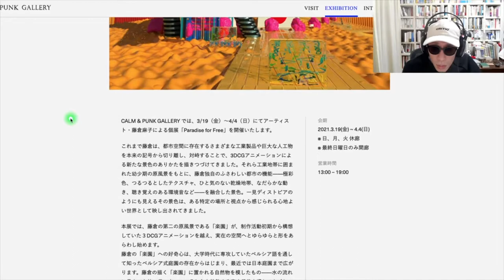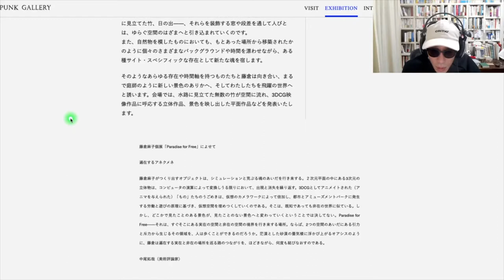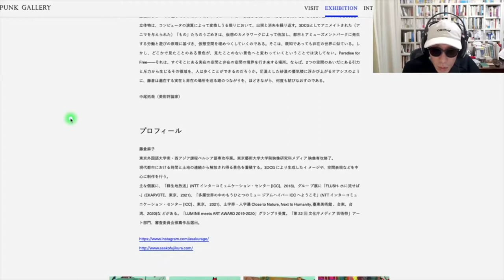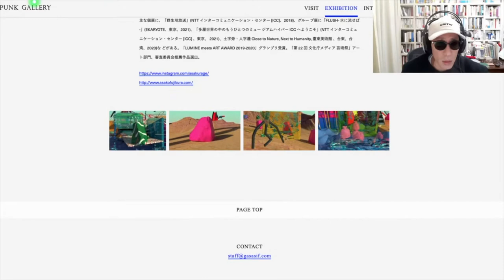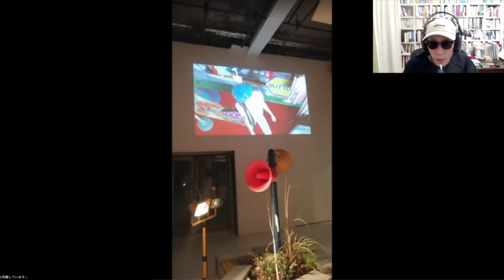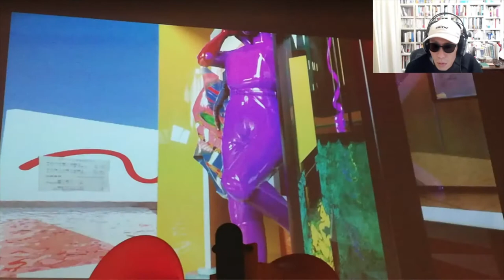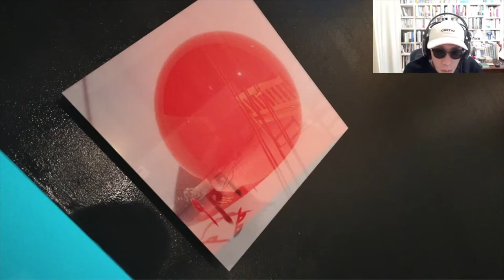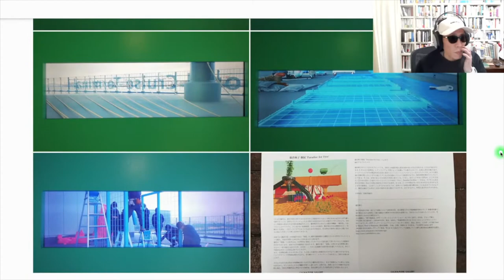藤倉麻子 FUJIKURA Asako「Paradise for Free」 CALM & PUNK GALLERY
・藤倉麻子 「Paradise for Free」 CALM & PUNK GALLERY